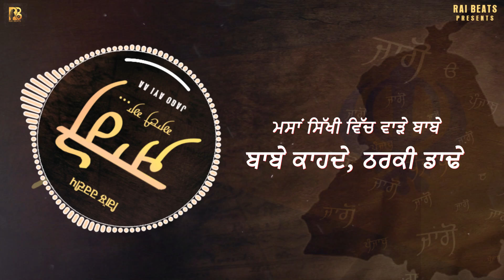Jago Ayi Aa (Official Video) Gill Hardeep | Nimma Virk | Latest Punjabi Song 2022 | Baaj Media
Rai Beats Presents.

Credits -
Song - Jago Ayi Aa
Singer - Gill Hardeep
Lyrics - Sukh Brar
Music & Mix Master - Nimma Virk
Video - Dee Pee Gill
Producer - Jatinder Dhurkot
Label - Rai Beats
Online Promotions - Baaj Media

All Copyright Reserved ➤ Rai Beats